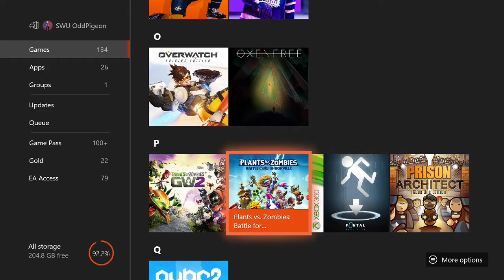Crazy - Plants VS Zombies Battle For Neighborville w/DJ Pickle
Inator Army Book Series:

FriendlyPix - YES
Blogger - YES
Mixer - YES